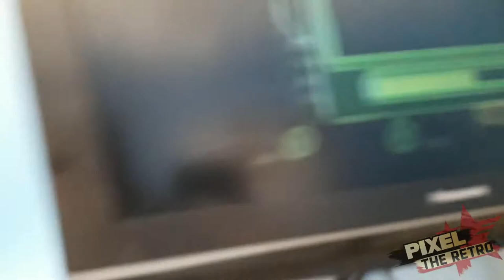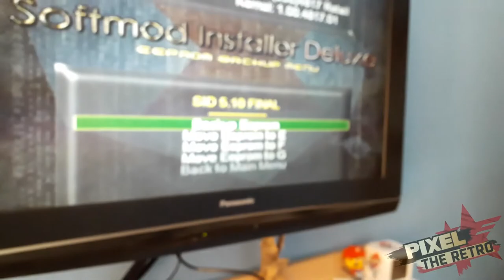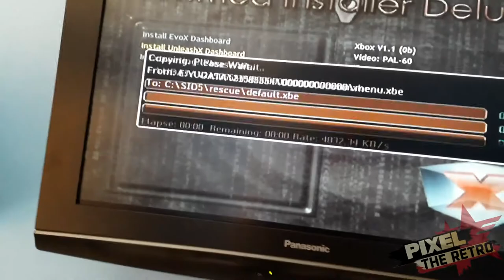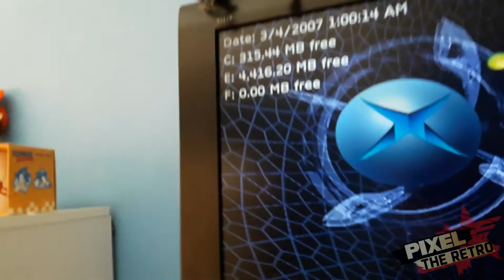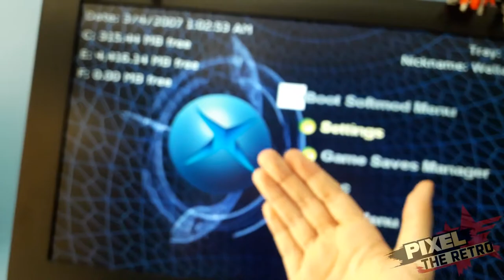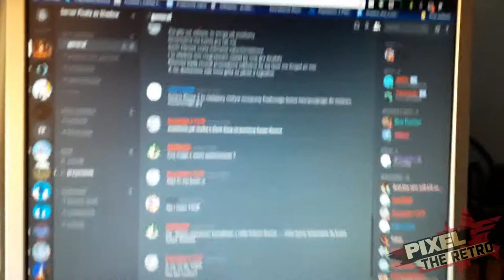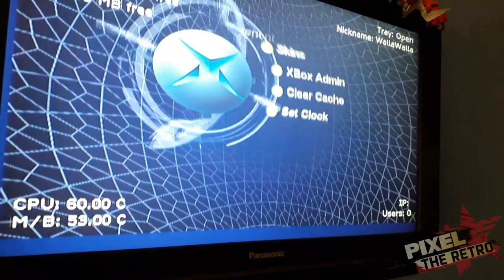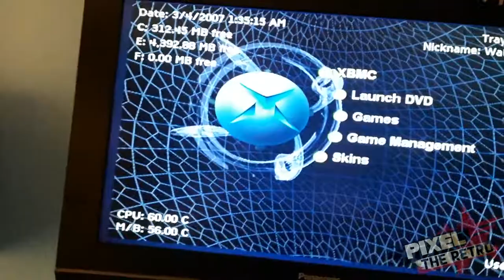Modujemy oryginalnego Xboxa! (to nie jest tutorial)